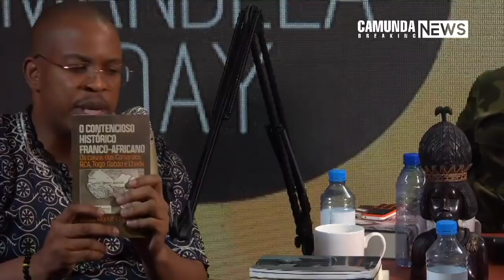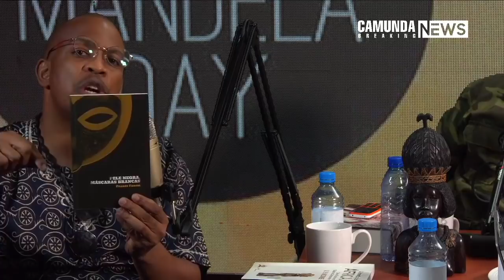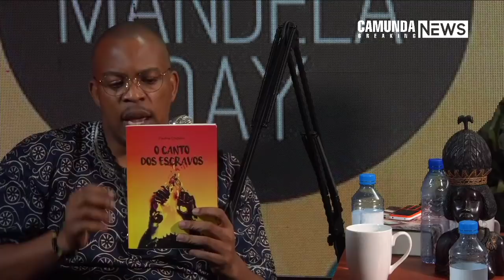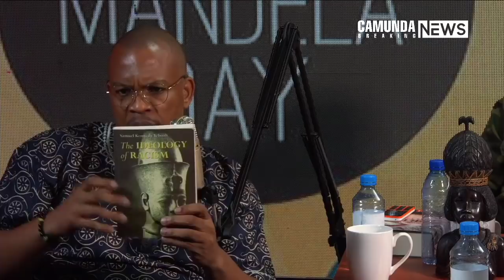ABORDAGEM SOBRE O DIA DE NELSON MANDELA 18 DE JULHO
Conversa com:
Nelson Dembo (Gangsta)
Isidro Fortunato
Pick Ngudiakage